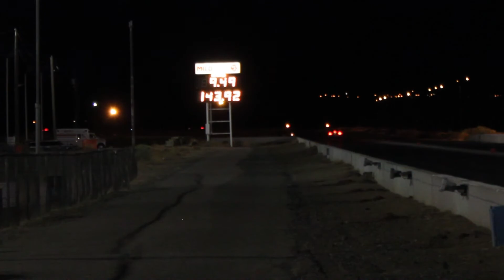88mm Turbo Fox Body at the track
Custom Grind .236 .242 blower cam, 338 LSX, Edelbrock pro flow 90mm
intake, 88mm comp turbo, 4.5 in. DP, Aeromotive pro series fuel pump,
3:27 rear gear.